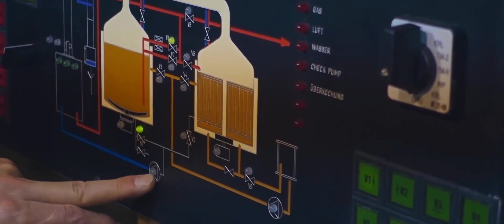Axéréal, le clip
Axéréal est un des tout premiers groupes coopératifs céréaliers français, présent en France et à l’international. Premier collecteur de matières premières céréalières durables, Axéréal contribue à une offre alimentaire de qualité, et s’inscrit dans une transition agricole et alimentaire dynamique. Axéréal intègre des activités de transformation des grains pour les marchés de la brasserie (via sa filiale Boortmalt) et de la boulangerie (via sa filiale Axiane Meunerie), et soutient le développement de la filière pois protéagineux (via la société Intact dont Axéréal est actionnaire). Axéréal est un acteur stratégique pour l’approvisionnement en grains de la plupart des filières céréalières et oléo-protéagineuses. Axéréal rassemble 11 000 agriculteurs et 3 200 collaborateurs, et réalise un chiffre d’affaires d’environ 4 milliards d’euros. Axéréal opère dans 18 pays (Allemagne, Argentine, Australie, Belgique, Bulgarie, Croatie, Canada, Etats-Unis, Éthiopie, Espagne, France, Hongrie, Irlande, Pays-Bas, Roumanie, Royaume-Uni, Serbie et Slovaquie).